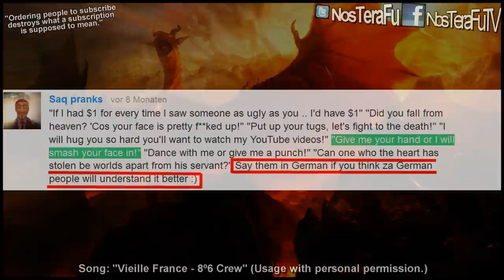Youtube Comments in Real Life - QUOTE QUEST #1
A new concept, planned for almost a year. Do you like it?
Nutzung mit persönlicher Erlaubnis/Usage with personal permission

Dear NON-GERMAN Viewers,
We love you! Seriously, it's awesome to know we have people all around the world watching our videos, so thank you very much. This video (series?) is very much about talking. I can imagine it being less entertaining when you have to read subtitles all the time and i (Robin) don't like them either because they take a lot of time to make.
Because of that i prefer videos with very small amount of spoken words.
(Hitman Real Life, Pranking Ninja, Watch Dogs. )
Also i think those are funnier and some sort of timeless in their own way and maybe are closer to be able to considered "art" instead of just some dudes pranking people.
We still wanna do something like QUOTE QUEST from time to time - if you DON'T like it because of named reasons, be asured that the amount of 'word-less' videos will not be decreased in any way.
You can partizipate in QUOTE QUEST (if it becomes a returning format) by just typing your english comment and we tell the german translation to our "victims"
I really hope this is enjoyable for you too.
One last thing - because of the german TV show we were on, the amount (and by that the percentage) of GERMAN viewers is much higher than it was last year.
That means you could kinda feel alone in the comments, but be sure that we read and very much appreciate every single one of your comments. Thanks a lot.
So, have a nice day and greets from germany to all around the world.
Peace!